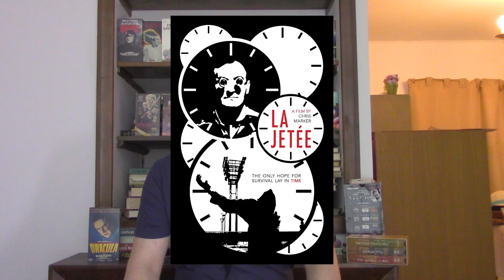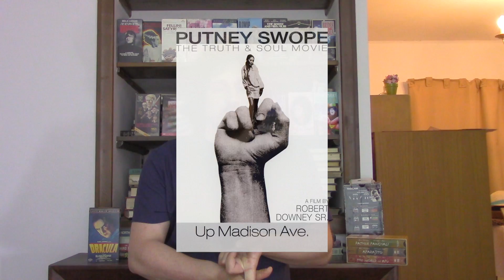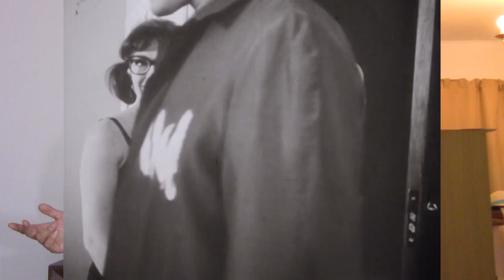#91 - Chafed Elbows (1966) - Review by Brian Kish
Are those Chafed Elbows or are you just happy to seat me? Robert Downey Sr.'s 1966 budget-conscious film is as easy to explain as Einstein's Theory of Relativity, if it were explained in a 5 minute internet video. Uncropped version now on YouTube.